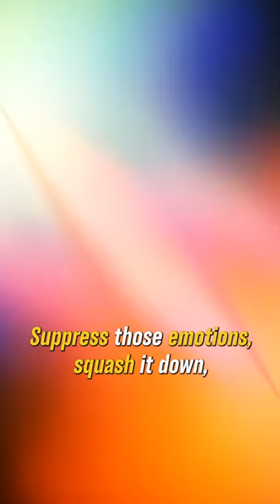How to build emotional resilience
How can you, as a coach, support your clients through their pain if you can't face your own?

Society tends to tell us to squash any negative feelings down, live in our heads, and move on. But it's time to ditch society's outdated playbook and embrace the journey of feeling, grieving, and building emotional strength together.

So, here's a question for reflection: How do you make sure you connect with your emotions to help your clients better?